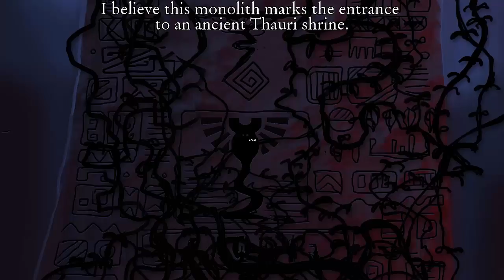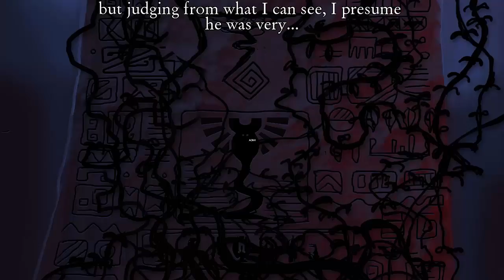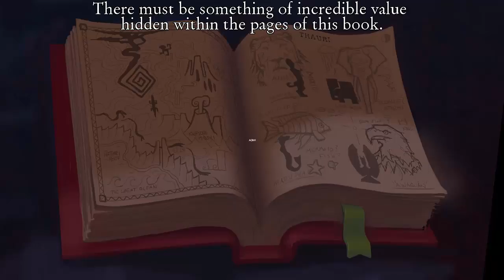The Journey Down Chapter Three Gameplay (PC game).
The Journey Down Chapter Three PC Gameplay (Computer game): Adventure, Indie.
About The Journey Down Chapter Three :
The final chapter of The Journey Down, a classic point-and-click saga with an Afro-Caribbean vibe. Get ready to embark on an epic journey of brain-teasing adventure!